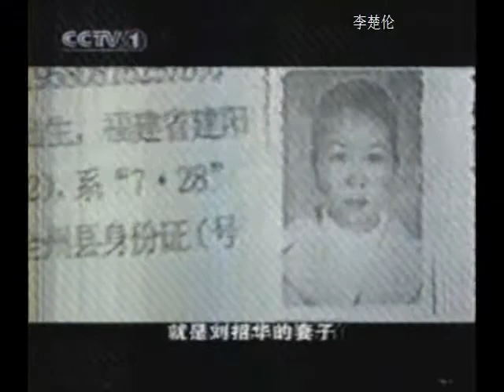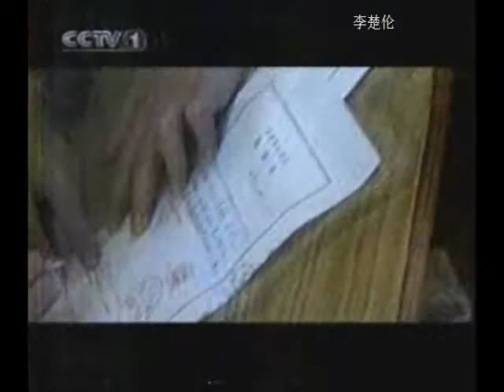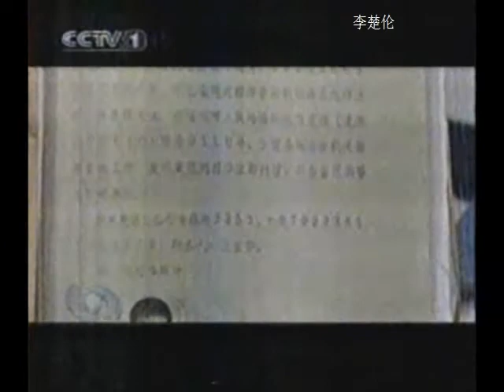中國人民改革发财山海情 CCP China Report News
doc cn news 2002 wtqqqq